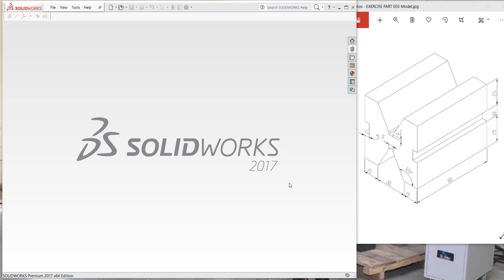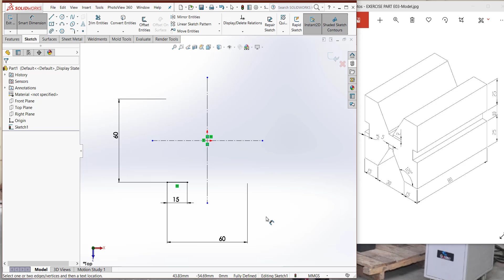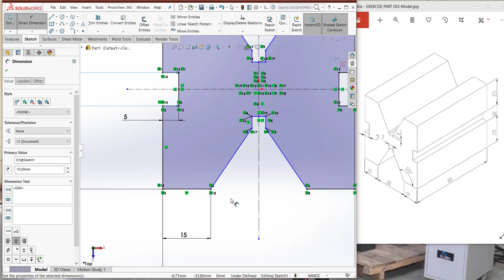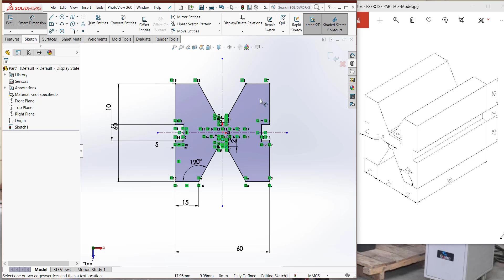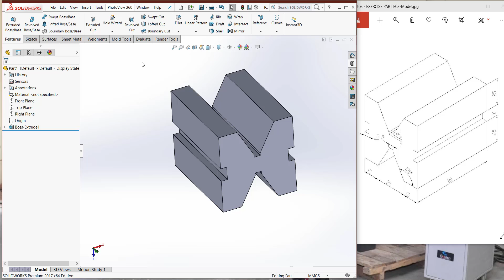HOW TO DESIGN V BLOCK || HINDI TUTORIALS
Institution name:- Techno CAD - CAD / CAM / Practical CNC Training Center
Shed No.63, Barcelona Industrial Estate, Odhav Ring
Road, Odhav, Ahmedabad, Gujarat, 382415

Courses:-
CNC Operating & Programming
AutoCAD
SolidWorks
MasterCAM

Information about CNC Training:-
1 month Training,
Totally Practical Training on CNC Turning,
No Qualification Limit,
16500/-fees (Includes Room + Lunch + Dinner + All Practical & Theory Study Material + Certificate) (Fee must be completed within first week of training)

Training Video List…..

CNC
CNC TRAINING IN AHMEDABAD
CNC Machine
CNC Programming
CNC Operator Training
CNC Router
CNC Machine operator training
CNC Machine Operator training hindi
CNC Training
How To Operate CNC Machine
CNC Turning
CNC Course
CNC Programming Course CNC Machine Tools
CNC Lathe Machine Price
CNC Machine Manufacturer
CNC Training Center
CNC Machine Training
CNC Milling Programming
CNC Machine Course
CNC Part Programming
CNC Turning Machine Price
CNC Machine Company
CNC Price
CNC Operator Training
CNC Manufacturing Companies
CNC VMC Programming
CNC Lathe Machine Programming
CNC Machine Working Video
CNC Machine
Metal Best CNC Machines 5 Axis
CNC Router
CNC Wood Lathe
Mini CNC
Milling Machine Router
CNC 3 Axis
CNC Machine
CNC Process
CNC Machine Training Center
Learn CNC
CNC Training Near Me
CNC Training Courses
Small CNC Milling Program
Best CNC Milling Machine
Automatic CNC Machine
CNC Cost
CNC Turning Machine Program
CNC Training Courses Near me
Latest CNC Machine
सीएनसी मशीन ऑफसेट
CNC Machine Offset
CNC Machine Offset Setting